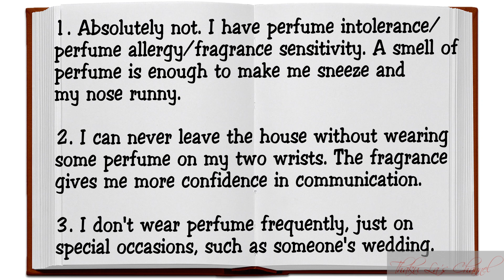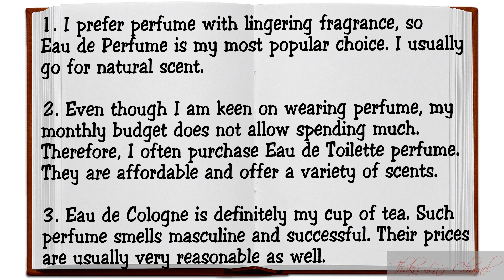IELTS Interactive Speaking Practice | Topic 2: Perfume | Chủ đề 2: Nước hoa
My name is Quynh. I got an MA in TESOL and took the IELTS test twice, one Academic test in 2014 with an 8.0, and one General Training test in 2019 with an 8.5. I studied and reviewed for the test all by myself, so I knew how it felt. Therefore, I came up with this idea: I ask and give some cues/suggestions for you to answer. Hopefully, it can assist those who are working and will work hard for the test in prepraring for a challenging part of the test. Pause the video if you need more time to work on your answers.